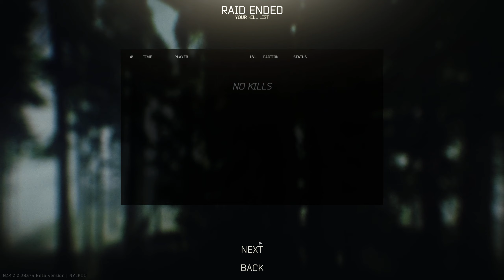#009 Fritz & Fritz explore Escape from Tarkov : An old Noob's Odyssey | Deutsch | 14.0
Fritz & Fritz wollen hier KEIN Pro Gaming zeigen oder in irgendeiner anderen Art flexen.
Wir wollen einfach nur Spaß haben lachen und noch mehr weinen. Dabei gehen wir aber davon aus, dass wir die Welt von ganz normalen Tarkov Spielern reflektieren und somit ein Nische abdecken, die es selten ungefiltert zusehen gibt.

Wenn ihr professionelle Guides braucht geht zu

Oder wenn ihr richtig gute PVP Cracks sehen wollt zu

Viel Spaß
Euer Donfirenze
P.S.: Fritz und Fritz freuen sich über jeden Kommentar, Daumen und jedes ABO
Aktuelles Video
 Timestamps:

Huldigung, Klingelbeutel, Goldschatulle
Mein Werkzeug
 AMD Ryzen 7 5800X 8-Core Processor 3.80 GHz, 32 GB G.Skill 3600 MHZ Arbeitsspeicher, MPG X570 Gaming Edge Wifi, Gigabyte Geforce 3070 RTX, Sharkoon Dragon 2 Mouse, Logitech G510 Tastatur